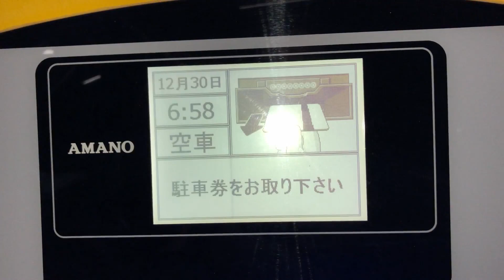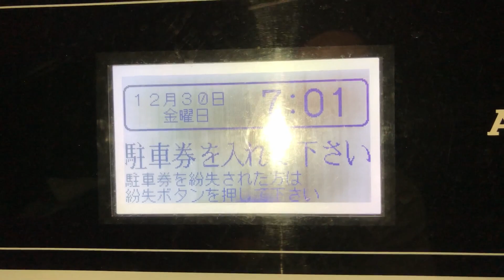【福岡市 博多区】博多駅前２丁目パーキング（駐車券発券機 → 駐車券 → 出口精算機）